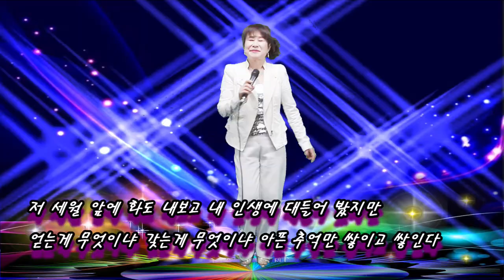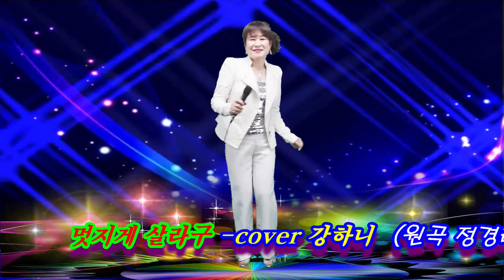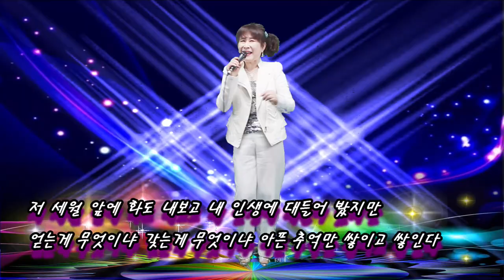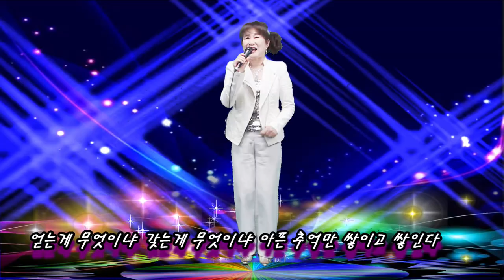멋지게 살라구 cover 가수 강하니(원곡 정경래) # 초아TV 20210202